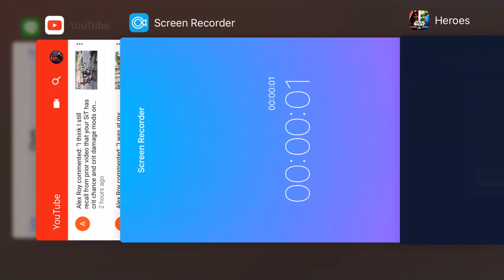Arena Who's on 5th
Nihilus lead Sass SiT Zavage and Sid